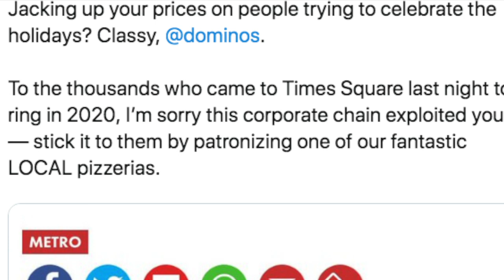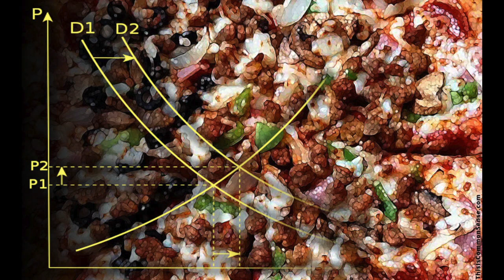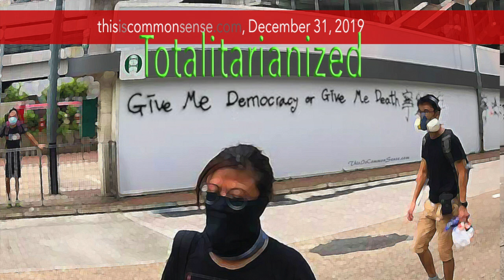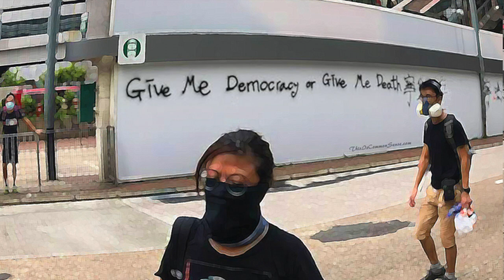Can We Handle the Truth?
For the New Year's week of 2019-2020, Paul Jacob covers the biggest stories from ThisIsCommonSense.com. And what was 2019's biggest story? Impeachment? No. New York pizza? No. The opioid epidemic? Not even that. It was Hong Kong protests, and the threat of China.

Oh, and there is one other story, one almost no respectable person talks about.

And it could be HUGE.

But from most of the media: Zip. Zilch. Nada.

Well, almost that little.

This Week in Common Sense is Paul's weekend wrap-up of the biggest stories that relate to citizen-controlled government and liberty. See CitizensInCharge.org and Libertyifund.org, in addition to ThisIsCommonSense.com.

The audio version of this podcast is hosted